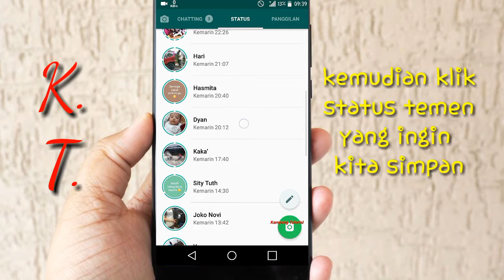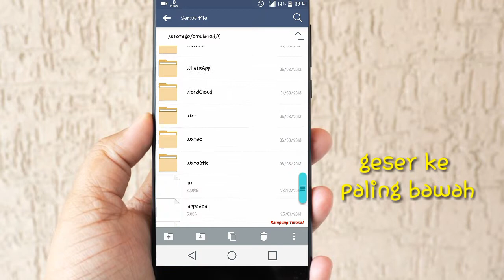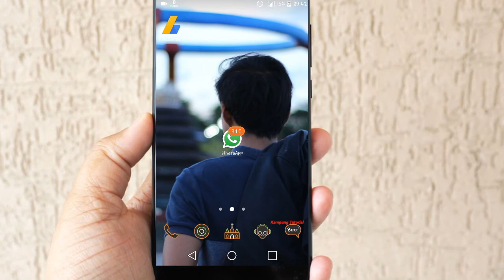Cara Menyimpan Status WhatshApp Temen kita di galeri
Menyimpan status temen kita ke galeri ternyata nggk perlu aplikasi guys.. Yuk simak aja video nya ya.